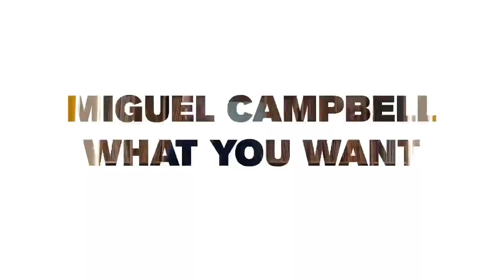2020 Spring Mix - Live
SPRING MIX 2020 - Live

Destiny feat. Patrick Kitchens (Original Mix) - Basti Grub

What Does it Feel Like (Royskopp Return To The Sun Remix) - Felix Da Housecat

Tied Up (Mat Zo Extended Mix) - Moon Boots, Steven Klavier

All My People In The House (Original Mix) - Claude VonStroke

Leap of Faith (Extended Mix) - Nic Fanciulli, Black Circle